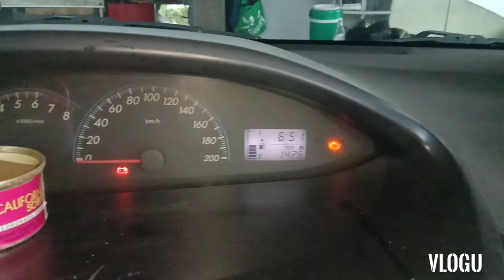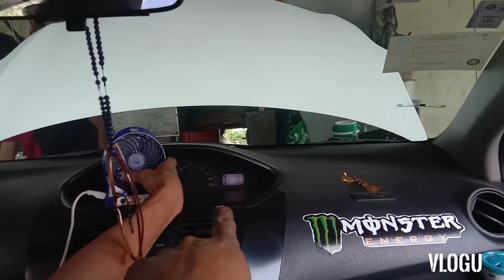Nag lokong Gass Floater Toyota Vios paanoorin Paano ko Fulltank ang gas